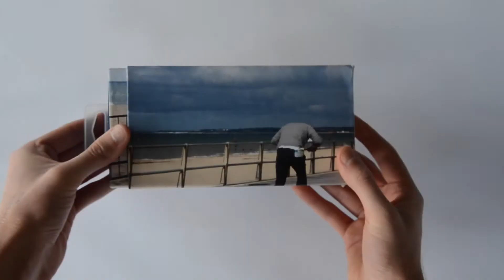Visual Play by Bryony Spackman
by Bryony Spackman